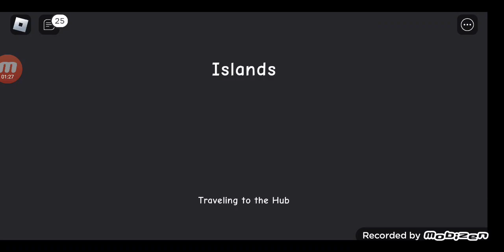islands part 2